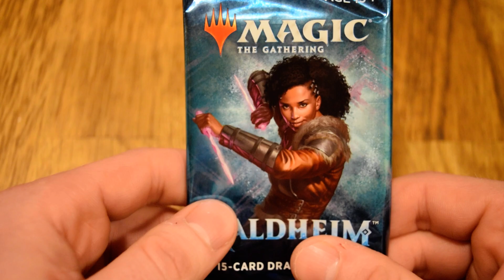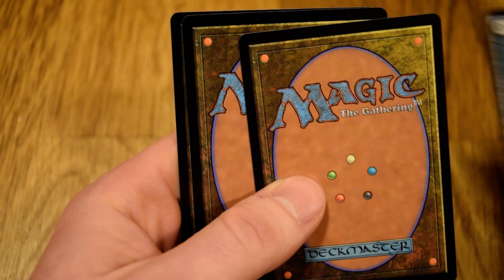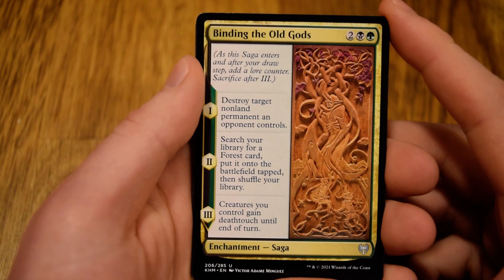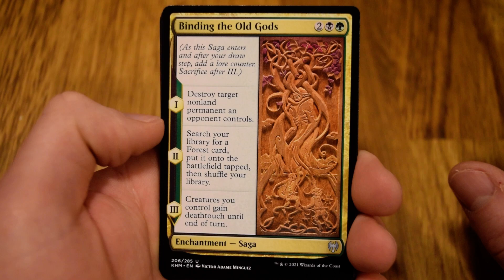Magic the Gathering Crack-A-Pack Year Challenge - Day 69 P1P1 Kaldheim - Mar. 10th 2021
Welcome to Ready-to-Roll Gaming!

Here is Day 69 of our year long challenge. We are doing another Pick 1 Pack 1 scenario of Kaldheim, so watch the entire video and see what our pick will be! This set has been incredible to draft and the format keeps getting better the more I play it. The cards have a surprising amount of depth to them and allow for some interesting games to take place

Thank you for you all who have been watching so far!